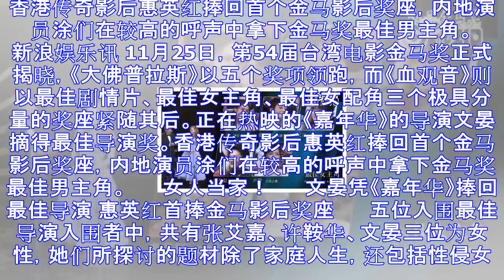惠英红封后14岁文淇获女配 《嘉年华》夺最佳导演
香港传奇影后惠英红捧回首个金马影后奖座，内地演员涂们在较高的呼声中拿下金马奖最佳男主角。 　　新浪娱乐讯 11月25日，第54届台湾电影金马奖正式揭晓，《大佛普拉斯》以五个奖项领跑，而《血观音》则以最...